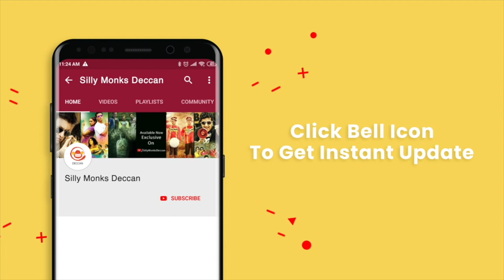Red Zone Movie Theme Song | Aziz Naser, Ali Reza, Akbar Bin Tabar | Seshu KMR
Watch RedZone Song. Starring AzizNaser, Ali Reza, AkbarBinTabar, Sufi Khan, Shiva Mamidi, Hussain Raza and others. Music of the film is composed by Gaurav- Pratham. Directed by Seshu KMR.

Crew:
Associate Director: Harin Chandra
Chief Associate Director: Surendranath Goturi
Lyrics: Yukti
Editor: Mahendranath
Publicity Design: Dhani Aelay
*Red Zone* Song Credits:

*Music Composer, Arranger, Mix & Master by Gaurav-Pratham* | Facebook: @MusicAasan | Instagram: @gauravpratham | Twitter: @MusicAasan

*Song Lyrics & Sitar by Yukti* | Facebook: @yukti.telang | Instagram: @yukti_sitar | Twitter: @yuktisitar

*Sung by Gaurav* | Facebook: @telanggaurav